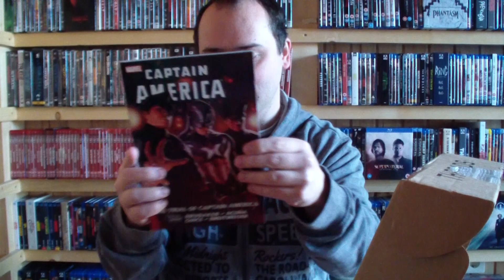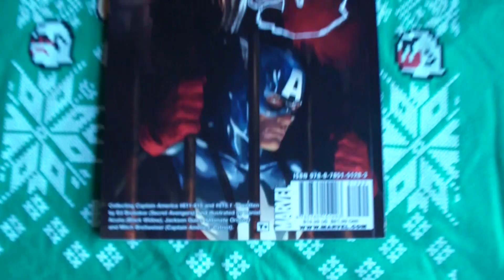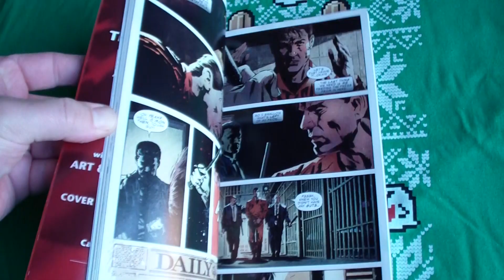Kicsomagolás: Threads 2019. december - Póló és képregény a rejtélyes dobozban | Zavvi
Threads előfizetéses, rejtélyes doboz a Zavvitól. Kibontom a decemberit.